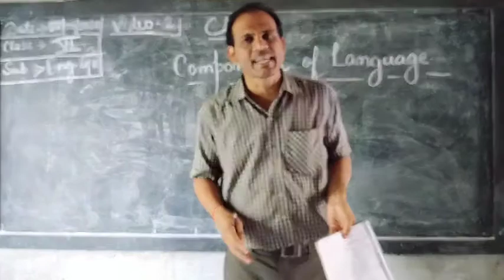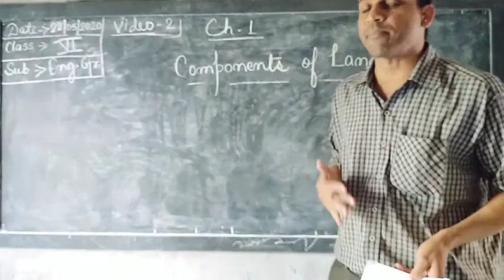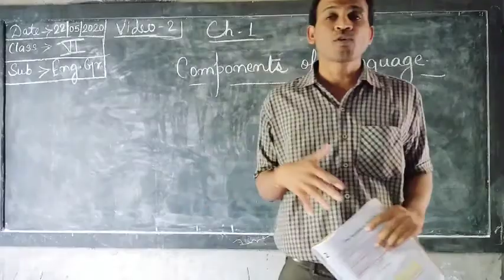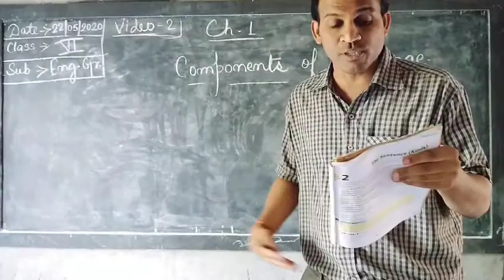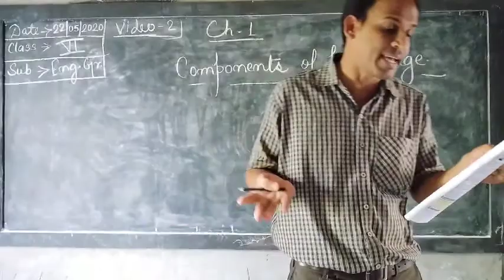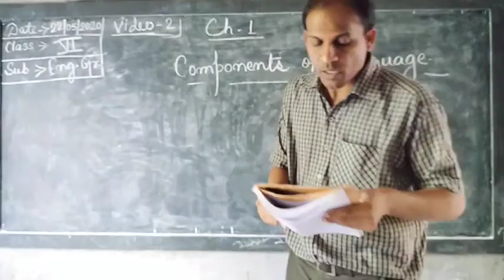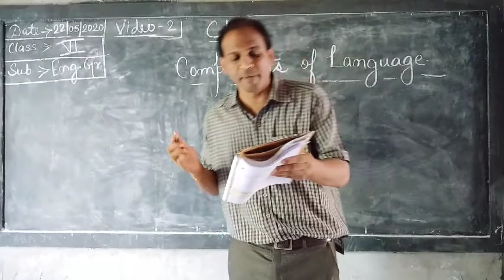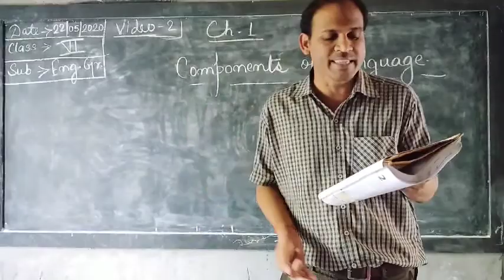Class-6, English Grammar, Chapter-1, Part-2